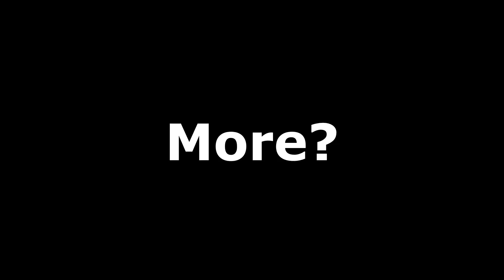How Starfield Starship’s Speed Should Have Been